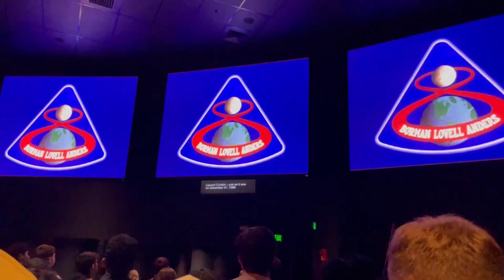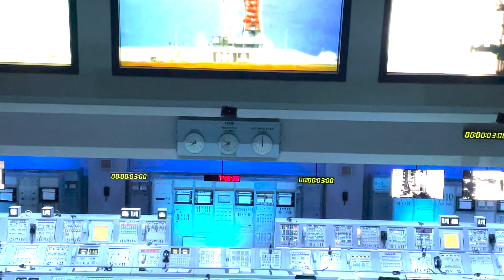Apollo 8 Mission Control launch Simulation Experience at Apollo/Saturn V Center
OhO sunshine 4K HD Video Sunglasses, UV400 Protection ➤
Insta360 OneX2 ➤
Iphone 12 pro ➤